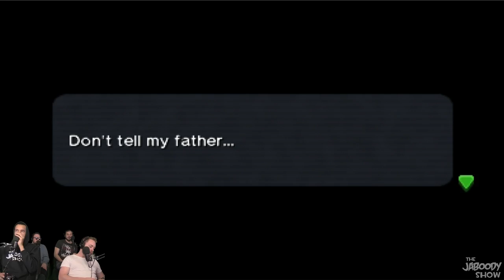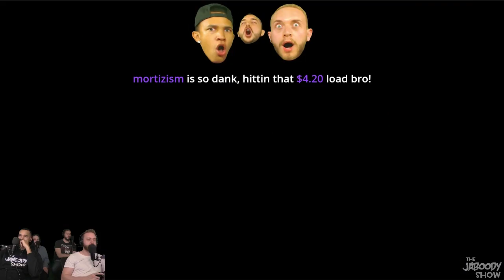Zelda Ocarina Of Time Part 3 - The Jaboody Show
Aired 2-8-17